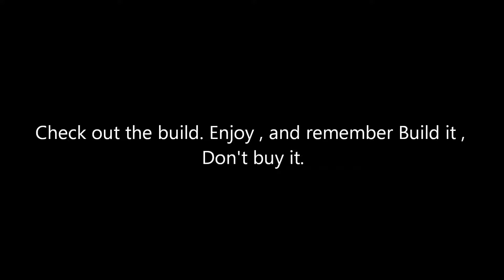INTRO TO THEFRAMEOFF .... THE REBUILD - 1979 ford F250( have you built a ford lately)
This vid is for anyone who is new to my channel, Enjoy the trailer and view on. Oh I mean't Build on. lol